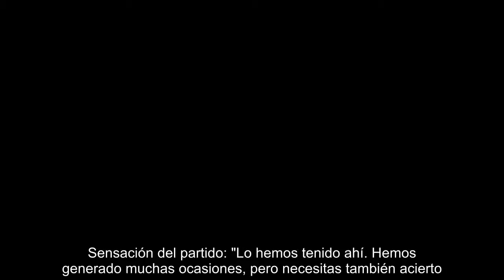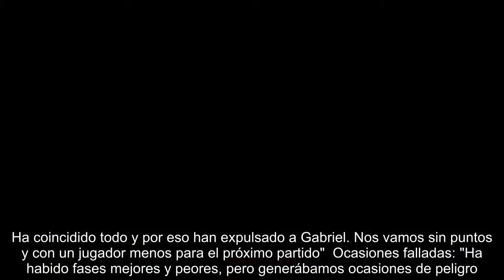Leganés: Garitano: "Nos toca estar atentos a lo que haga el Deportivo contra el Barcelona" - Marca.c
Garitano: "Nos toca estar atentos a lo que haga el Deportivo contra el Barcelona" El técnico mira a la salvación matemática  Asier Garitano analizó la derrota de su equipo en el Bernabéu y espera la salvación matemática de los suyos.  Sensación del partido: "Lo hemos tenido ahí. Hemos generado muchas ocasiones, pero necesitas también acierto. Nos ha dado para hacer uno, pero hemos creído que se podía dar ese empate para la salvación. Toca pensar en el próximo partido".  Polémica final: "En el último minuto de cada parte ha habido polémica. En el primero el árbitro ha acertado. En la segunda parte estás cerca del 2-2 y en tu último ataque se pita el final. Ha coincidido todo y por eso han expulsado a Gabriel. Nos vamos sin puntos y con un jugador menos para el próximo partido"  Ocasiones falladas: "Ha habido fases mejores y peores, pero generábamos ocasiones de peligro. El 2-0 era demasiado. Pero no hemos tenido ese acierto para lograr el empate a pesar de generar ocasiones. Lo hemos te...